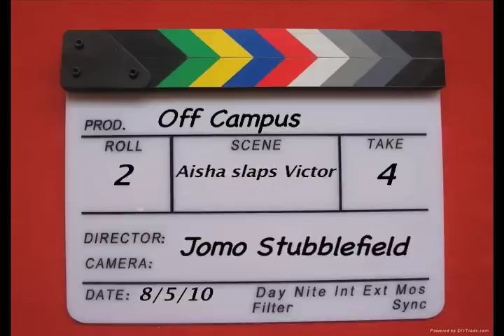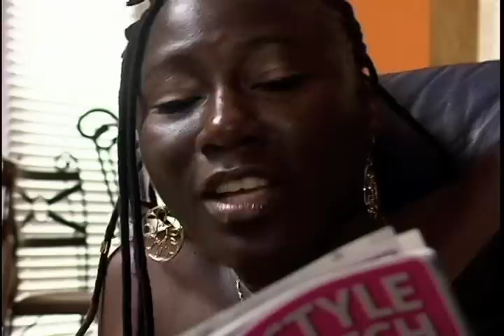off campus One on One